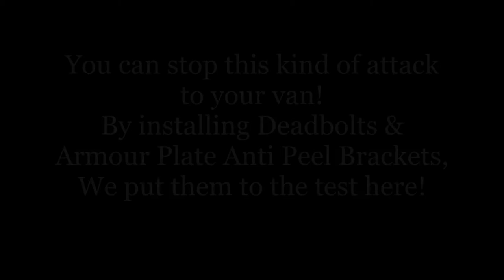Van Security Systems23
Keep your Tools Safe From Theft! Stop This Kind Of Attack To Your Van by Installing Van Security Systems Remote Controlled Deadbolts & Armour Anti Peel Brackets To Your Van.